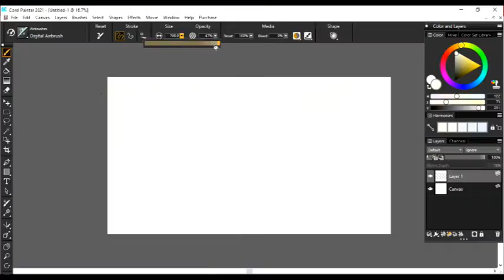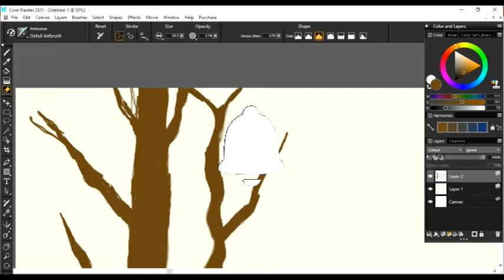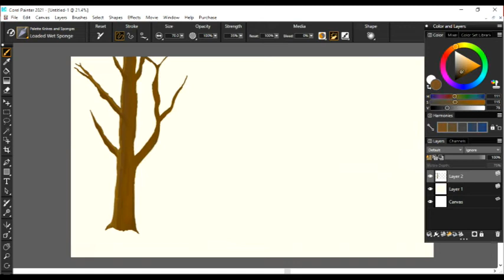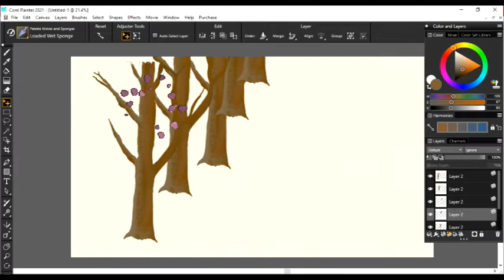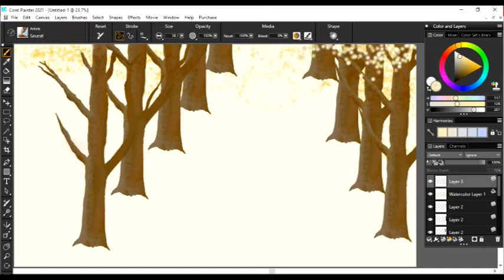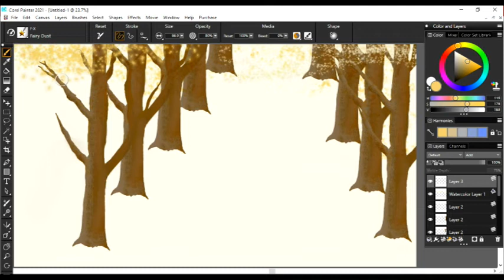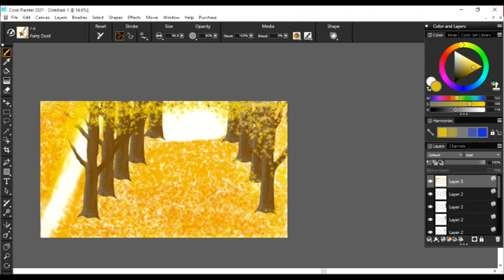The Yellow Trees | Digital painting | Corel painter 2021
Hey guys

Welcome back to @shruti's art studio and welcome back to another video, The Yellow Trees. In this video, I bring you how to draw digital trees on Corel Painter. This is a digital painting of trees and flowers that has been done using air brushes available on Corel painter 2021. The video was edited using Power Director (editing software). Creating digital art on digital painting software is a great way to release your everyday stress by losing yourself in the process of making art. I am a strict believer in art therapy. If you like my work, please subscribe to my channel and ring the notification bell, so that you can be notified the moment I upload my next video...I would really appreciate it if you leave your opinions in the comment section.

If you wish to start art therapy, make sure to check out my art therapy blog: shrutisartstudio.blogspot.com.

The items needed to follow along:-
Corel painter software 2021
-XP Pen tablet
-The zeal to learn :)

Cheers